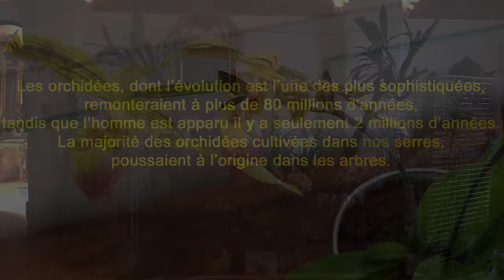Des Orchidées au château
La vie insolite des Orchidées
Expositions temporaires